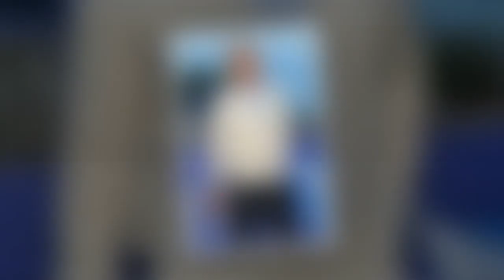30 ans de Taratata ce détail insoupçonnable sur le look de Nagui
30 ans de Taratata : ce détail insoupçonnable sur le look de Nagui